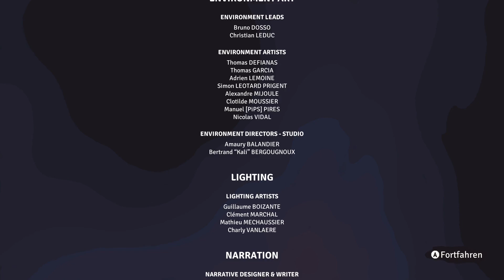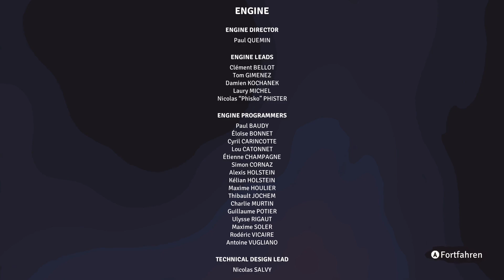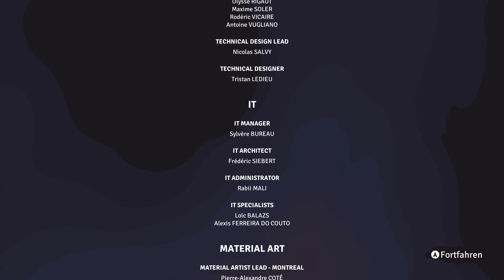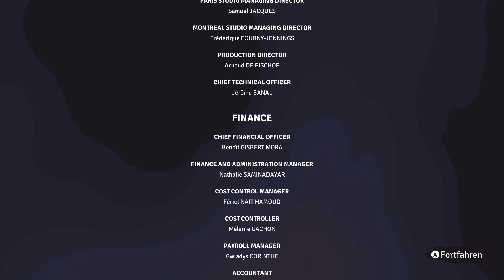Jusant - deutsch - 14 FINALE - Die Spitze des Turms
Story-focused Let's Play von Jusant - deutsch/german. Blind.

Genieße die entspannende Atmosphäre im actionreichen Rätsel-Kletterspiel Jusant.

Falls euch das Spiel gefällt, unterstützt doch bitte die Entwickler und kauft das Original:

«Jusant» atmosphärisches Kletter-Abenteuer von Don't Nod (2023).